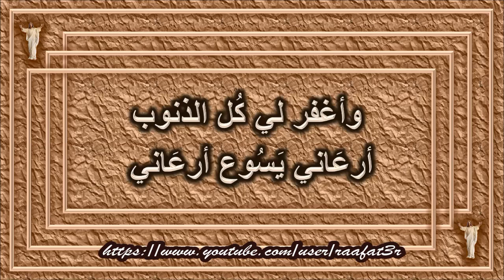آية وجزء من ترنيمة - روح الرب على لانه مسحنى لابشر المساكين - ارعانى يسوع ارعانى - القس جمال ذكى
Luk 4:18  «رُوحُ الرَّبِّ عَلَيَّ لأَنَّهُ مَسَحَنِي لأُبَشِّرَ الْمَسَاكِينَ أَرْسَلَنِي لأَشْفِيَ الْمُنْكَسِرِي الْقُلُوبِ لأُنَادِيَ لِلْمَأْسُورِينَ بِالإِطْلاَقِ ولِلْعُمْيِ بِالْبَصَرِ وَأُرْسِلَ الْمُنْسَحِقِينَ فِي الْحُرِّيَّةِ
Luk 4:19  وَأَكْرِزَ بِسَنَةِ الرَّبِّ الْمَقْبُولَةِ».